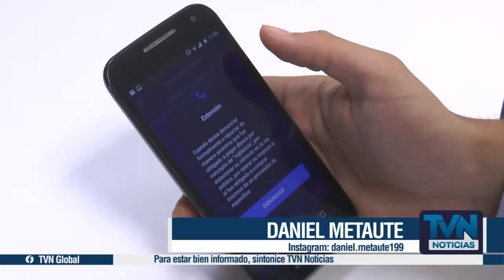Implementación de nueva aplicación de seguridad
Ya se encuentra disponible para la comunidad, la nueva aplicación “seguridad en línea” la cual permitirá realizar denuncias de forma oportuna y segura en los 10 municipios del valle de aburrá